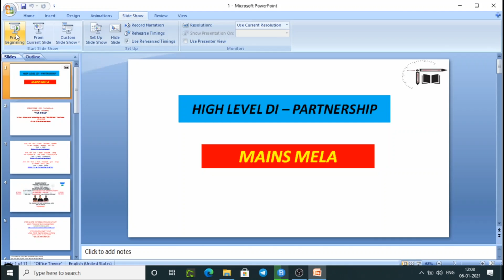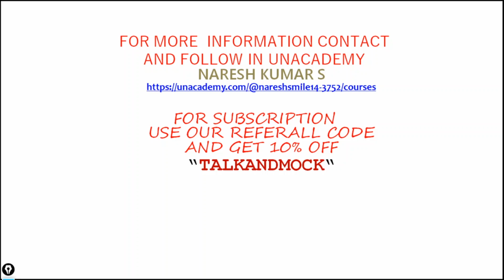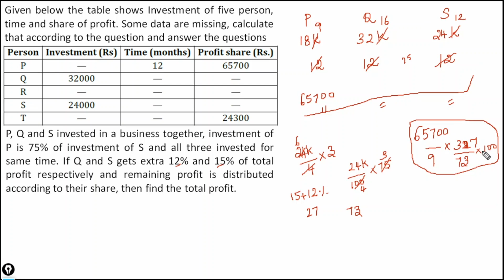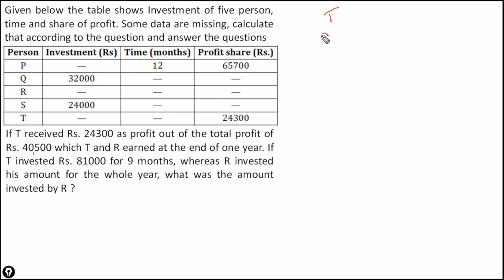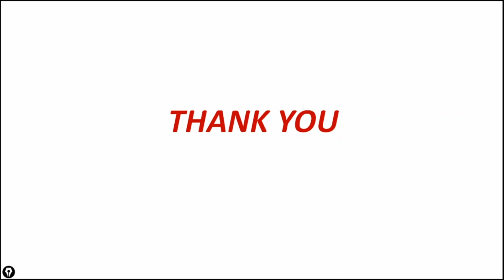High Level DI (Partnership) || Aptitude || DAY -1 || Mains Mela ||Ms. Karthiga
In this video Ms. Karthiga is giving you the Mains level Aptitude for all Mains Exams. This session will be definitely helpful to boost your Score in Mains